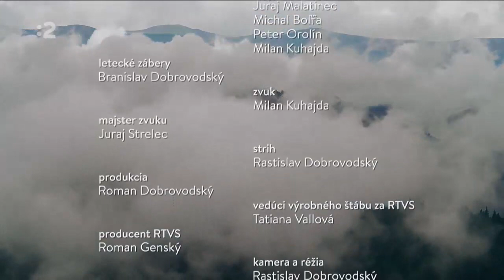Divoká Poľana - Poľanský jeleň (dokument, r. 2022)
Divoká Poľana - Poľanský jeleň (dokument)
Kamera a réžia: Rastislav Dobrovodský
© RTVS - D&D Dobrovodský s.r.o, 2022

Iba málo obyvateľov Slovenska vie, že tu máme jednu z najväčších sopiek v Európe, ktorá v čase svojho vzniku atakovala výšku až 3000 m.n.m. Mnohí si však spomenú na verše: „Stojí vysoká, divá Poľana, mať stará ohromných stínov, pod ňou dedina Detvou volaná, mať bujná vysokých synov“, ktorými začína jedna z najznámejších slovenských básní od Andreja Sládkoviča – Detvan. Poľana je presne taká. Vysoká, majestátna, neprehliadnuteľná, ale hlavne stále divoká. My sa na ňu vydáme hľadať bájneho poľanského jeleňa.